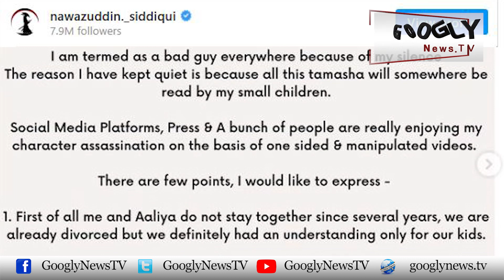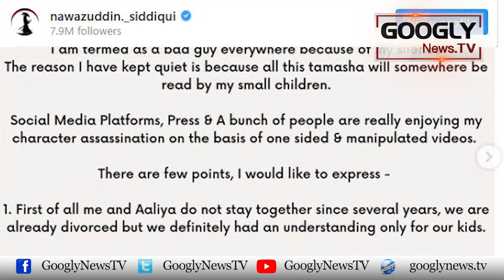Indian Actor Nawazuddin Siddiqui Nai Apni Biwi Ko Jhoota Qarar Dai Dia | Googly News TV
Indian Actor Nawazuddin Siddiqui Nai Apni Biwi Ko Jhoota Qarar Dai Dia